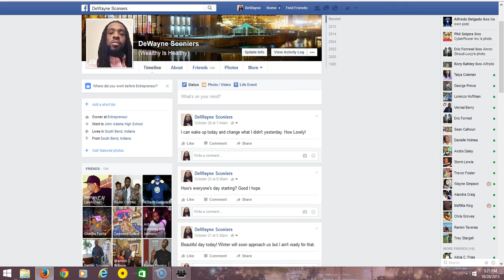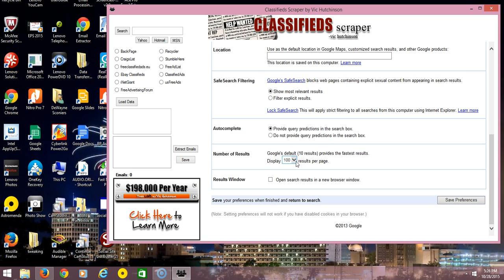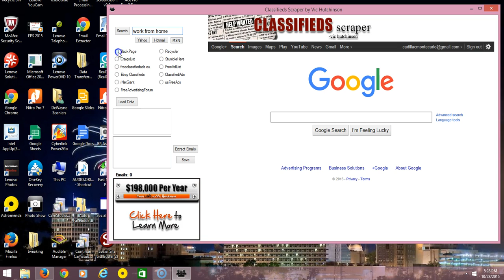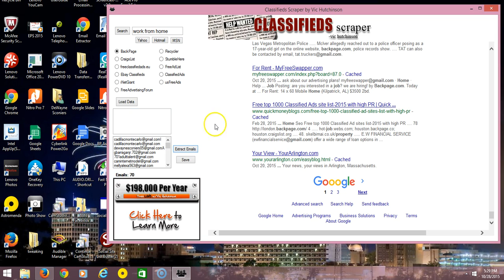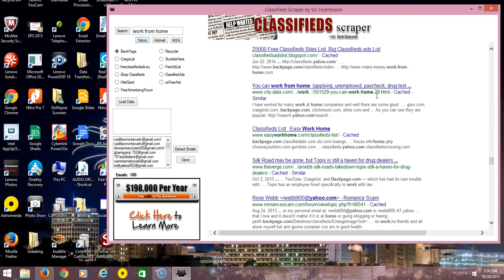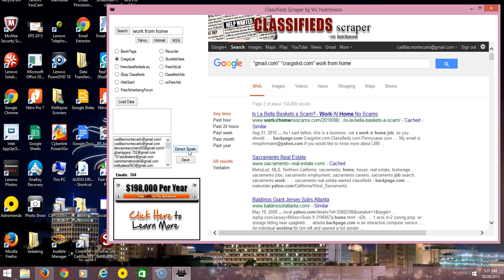Classified Scraper Tutorial | Unlimited Classified Leads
Classified Scraper is a software to extract targeted leads email addresses in multiple different classified ad websites. They are Backpage, Craigslist, Freeclassifiedads.eu, Ebay classifieds, iNetGiant, FreeAdvertisingForum, Recycler, StumbleHere, FreeAlist, ClassifiedAds, and usFreeAds. Email providers it works with are gmail, yahoo, and hotmail specific email addresses. With these email addresses you can connect with individuals in your niche however you choose to connect with them.  Target them by entering any keyword or phrase. It's a great software for free unlimited classified ad leads.

Classified Scraper Tutorial
Classified Scraper
Unlimited Classified Leads
Unlimited Leads
Free Classified Leads
Classified Leads Needed
Classified Business Leads
I need Classified Ad Leads
Get Classified Leads
MLM Leads
Biz Op Leads
Classified Business Opportunity Leads
Classified Opportunity Leads
Backpage
Classified Leads Extractor Software
Classified Leads Software
Best Free Leads Software
Best Leads Software
Craigslist